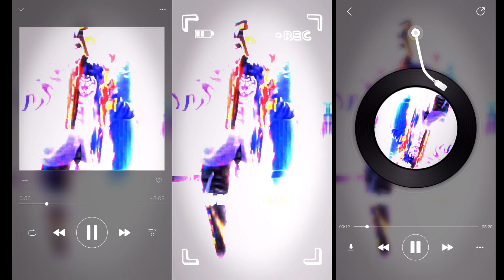DARE DEVIL😈 (XML+CLIPS⬇️)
GUYS I HAVE UPLOADED MANY VIDEOS ABOUT 300+ AND I AP SO HAVE 3K+ SUBS BUT DO NOT GET ATLEAST 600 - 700 VIEWS. WHY THIS IS SO UNFAIR OHER GET BUT I DON'T 😟. PLEASE FO THIS VIDEO VIRAL 😣 OR I WILL QUIT.

PLEASE SUPPORT 🥺

NEW TREND[TIKNI]🤣{XML+CLIPS⬇️}

CLIP : on 55 likes😔

APP USE FOR EDITING
(ALICHT MOTION V4.0.4)

I dont have a faceboOk account😋

[𝙽𝙾 𝙾𝙽𝙴 𝙴𝙼𝙾𝚃𝙸𝙾𝙽𝚂 𝙰𝙽𝙳 𝚁𝙴𝚂𝙿𝙴𝙲𝚃 𝙸𝚂 𝙷𝙰𝚁𝙼𝙴𝙳 𝙳𝚄𝚁𝙸𝙽𝙶 𝚃𝙷𝙸𝚂 𝚅𝙸𝙳𝙴𝙾. ]

(TAGS)
alight motion *edt *viral
freetir firetiktok
liktOR
FV1raledit

Pease Don forget to Like And

Free Fire status, heart touching free fire status,free fire heart broken love status.new heart broken status, heart broken love status,free fire whatsapp
Status, DrOken hedrt shayari status,heart Broken love status short.free fire sdd
status video.free fire mood off status.free
fire heart broken,free fire whatsapp status
video.free fire broken heart video.free
motion fe froo 1
alight motion fFll panda-desiigner ll jedag
jeaag viraL,present a11gnt motion tt
panda-desiigner l| jedag jedag viral irfree
jedug viral.freefire slow motion headshot
Vadeo, panda, Fpresentollgntmouon
presetalightmotion,
ion.kolkata uniaht idono
presetalightmotionfreefire, harmane
baba remix.harmane montage ff,narmane
Song ff,harmane song.free fire harmane
songs.harmane baba,free fire harmane,fF
viral harmani whatsapp status,tt trending
harmani whatsapp status,harmane baba
song.trending harmani song.ff,ff alight
moulon,rf Shorts, # narmane oaDasong
narmanebabaremix,FNarmane ba baremix
vasu?77,
isu
777,attitude status,free fire
SnOrtsnors,snortsS V1deo free fire,short
Vldeo,status video,shorts free fire
oditina nreset.sad love status,love,love
status, brOken status,.funny status,s tatu
video.hoW to edit video like
vasutff.vasufff editing vide0,song
status.brokenheart status,shorts video,Viral,Breakup,breakup status,

(MORE TAGS)
treefirenewv wvedlos
*reerirenews ta tusvedio
FFreerlrelovesnagr
(KEYWORDS )editing videos ft, ff